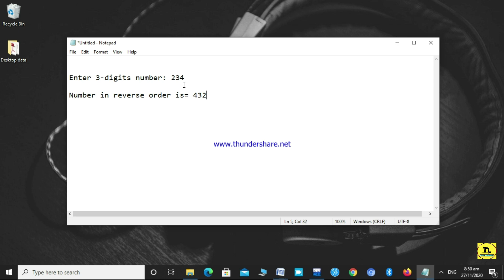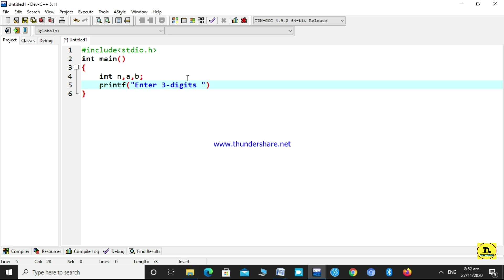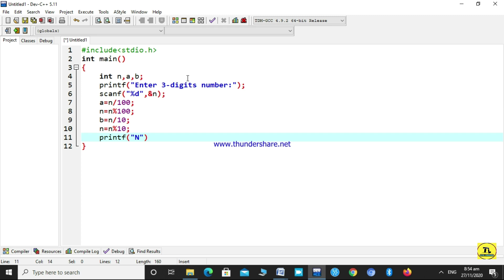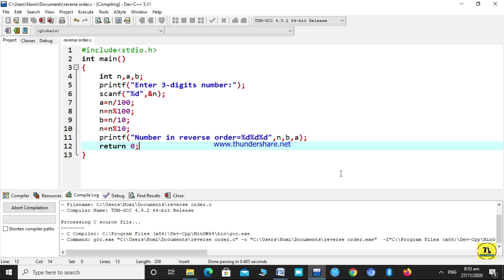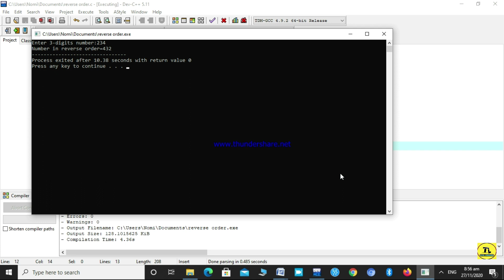How to write a program that shows the 3 digits number in reverse order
In this video uh will learn how to show the 3 digits number in reverse order. And the number taking by the user